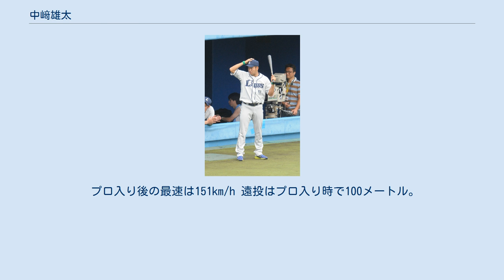中﨑雄太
中﨑 雄太（なかざき ゆうた、1991年3月11日 - ）は、鹿児島県曽於郡財部町（現：曽於市）出身の元プロ野球選手（投手、左投左打）・コーチ。
 広島東洋カープに所属するプロ野球選手の中﨑翔太は実弟。
 曽於市立財部小学校2年から財部サンデーズで軟式野球を始めた。
曽於市立財部中学校では軟式野球部に所属し、1年でエースとして県の1年生大会優勝。
中学2年生で硬式野球の「都城リトルシニア」に入団した。
日南学園高等学校では有馬翔と同期で、ともに1年の夏からベンチ入りしている。
同年秋には背番号1をつけて県大会に臨んだが、練習中に左足靭帯を負傷し、その間に有馬がエースとなった。
 2年春には主にリリーフを務め、チームは県大会で優勝した。
同年夏の宮崎大会では有馬と交互に先発を任され、第89回全国高等学校野球選手権大会に出場を果たす。
登板のない時は左翼手を務め、制球良く最速144km/hの速球を投げる奪三振の多い投手だった。
三回戦で田中健二朗を擁する常葉菊川高等学校と対戦し、延長10回から登板したが決勝タイムリーを打たれ敗れている。
3年夏は投手兼右翼手として2年連続甲子園出場を目指したが、県大会決勝で宮崎県立宮崎商業高等学校の赤川克紀と投げ合い、2回から登板して8回まで3安打無失点に抑えたものの1対2で敗れた。
 2008年10月30日に行われたプロ野球ドラフト会議で埼玉西武ライオンズから1巡目で指名され、契約金と年俸それぞれ8,000万円、800万円（いずれも推定）で仮契約を結んだ。
背番号は「21」に決まった。
鈴木葉留彦編成部長からは「涌井秀章や岸孝之に続く逸材」と高い評価を受けていた。
 2009年は一軍・二軍とも出場が無かった。
 2011年11月13日に背番号が46に変更された。
 2012年のシーズン終了後に小石博孝、中田祥多と共にオーストラリアン・ベースボールリーグのメルボルン・エイシズに派遣され、ウインターリーグに参加した。
 2013年5月9日に出場選手登録され、11日の対福岡ソフトバンクホークス戦において6回一死の場面に2番手でプロ初登板し、2/3回を投げ被安打3、被本塁打1、2失点だった。
対戦第一打者の長谷川勇也に本塁打を打たれたが、プロ初登板で対戦第一打者に被本塁打したのは史上62人目だった。
7月18日、フレッシュオールスターゲームでイースタン・リーグ選抜チームメンバーとして5回に4番手で登板し、1回を投げ無失点で勝利投手になった。
 2014年、3月下旬にチーム内でインフルエンザが蔓延したため二軍の試合に出場できる選手が不足し、3月23日のイ・リーグの対横浜DeNAベイスターズ戦では右翼手として先発出場した（この試合では投手の松下建太も左翼手で出場）。
 2015年は左手中指、人差し指、手のひらの血行障害を発症し、8月下旬に手術を受けた。
 2016年3月に投球フォームをサイドスローに改め、一軍ではプロ入り最多の8試合に登板したものの10月1日に球団から戦力外通告を受けた。
その後11月12日に行われた12球団合同トライアウト（阪神甲子園球場）に参加、打者3人に対し被安打0、奪三振2の成績だった。
12月2日付で自由契約選手となった。
 2017年1月、ベースボール・チャレンジ・リーグに参入する栃木ゴールデンブレーブスに選手兼コーチとして入団した。
2017年シーズンは主にセットアッパーとして31試合に登板して1勝2敗2セーブ、防御率3.86であった。
シーズン終了後の12月25日に栃木を退団することが発表された。
発表に付されたコメントの中で、「1枠でも若い選手にチャンスを与え、1人でも多くNPBに行ってもらいたい。その想いも含めBCリーグは身を引くことを決断しました」と述べている。
 前年に在籍したBCリーグ・栃木を運営する人材派遣会社のエイジェックが2018年より社会人野球に参入し、中﨑も選手兼任コーチとして入団した。
同年は結成1年目で選手の絶対数が足りないチーム事情から野手としても試合に出場し、公式戦で二塁打も放っている。
2019年からは選手登録を外れ、コーチ専任となっていたが、2020年12月11日、チームより退部することが発表された。
 退部後は、2021年...